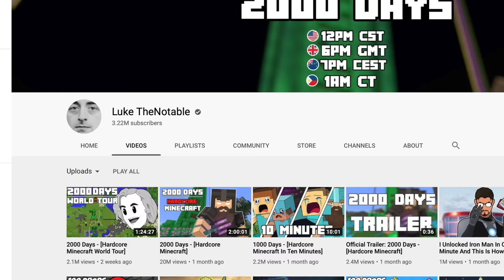We Survived 100 Days In Hardcore MODDED Minecraft - Trios Minecraft Hardcore 100 Days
With that many mods you can bet there is a lot to explore. Remember we try to survive in Hardcore mode which means if we die we lose all of our progress and the world gets deleted. We start out by chopping trees of course but then soon we progress and begin our exploration of this insane world. We dived into various mods like mekanism so we could get jetpacks and fly. We also got to see tons of new animals like an elephant and crocodile from the Alex's mobs mod! We had so much fun playing these are my two best friends make sure to check their channels out below. Have you ever wanted to play Minecraft on a server with you best friends? That's exactly what I got to do in this video. We also added proximity chat to spice things up a bit and make the game more immersive. I have to say that made things so much more fun.

The original idea for this video came from @LukeTheNotable and was also inspired by Forge Labs, Socksfor1, and LockDownLife! You guys are awesome :D

To get the modpack I recommend just downloading the Curse Forge launcher and then searching "Valhelsia 3" in the modpack section. Make sure you enable probably atleast 8gb of ram before launching your game.
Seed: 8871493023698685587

Contains tech, magic, and exploration mods in the latest version of Minecraft version 1.16.5.
About me:
Hey! I'm Joshemve! One day I'm swimming across a lake and the next I'm spending in a Hardcore Minecraft world. This channel offers a variety of content because I do a variety of stuff! Life's all about exploration so I hope you'll join me on the journey!

Video Includes:
Hardcore Minecraft Gameplay
Hardcore Modded Minecraft 1.16.5
Hardcore Minecraft Movie
Hardcore Minecraft 100 Days
Hardcore Modded Minecraft 100 Days
Hardcore Minecraft Survival Modded Gameplay Movie
100 Days Duo Minecraft
100 Days in Hardcore Minecraft
100 Days Hardcore Triosd